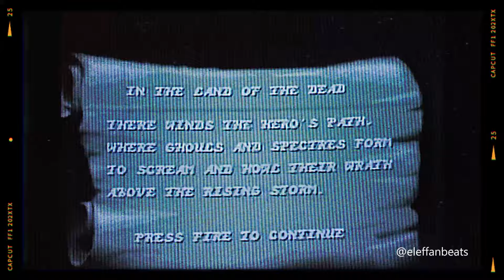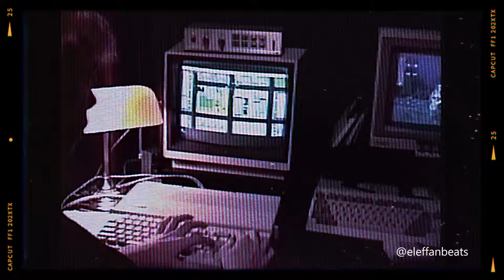FREE ➔ Tommy Richman x Million Dollar Baby Type Beat "Roulette"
(Buy 1 Get 1 FREE!) *Add 2 beats to your cart & the discount will apply.*

❗ My beats are free only for YouTube or Soundcloud monetization. For Spotify, Apple Music, etc. you will need a lease or exclusive rights purchase from the link above.

You can find more free Tommy Richman type beats, Million Dollar Baby type beats & Brent Faiyaz type beats in my channel